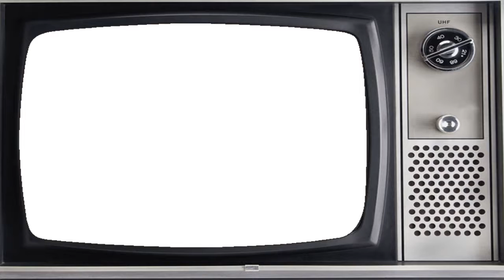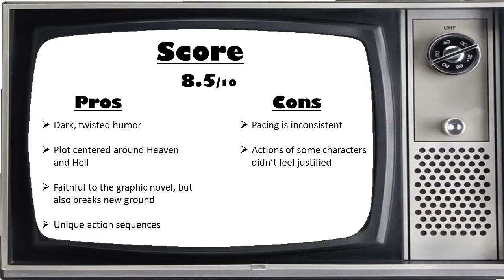Preacher Season 1 Review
Preacher is a T.V. series that is based off of the cult favorite graphic novels of the same name. The story follows the character of Jessie Custer who has discovered unspeakable power after having a mysterious spirit join his body.